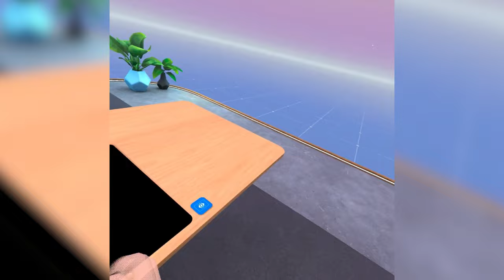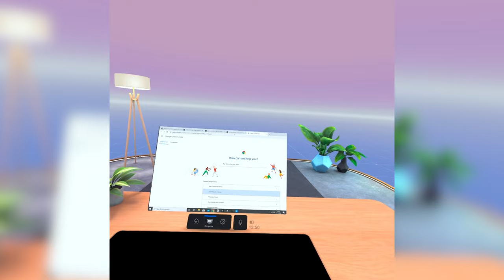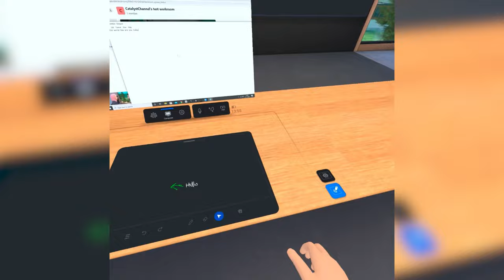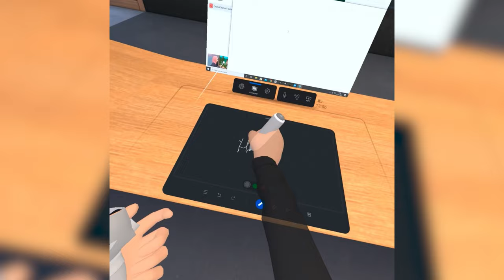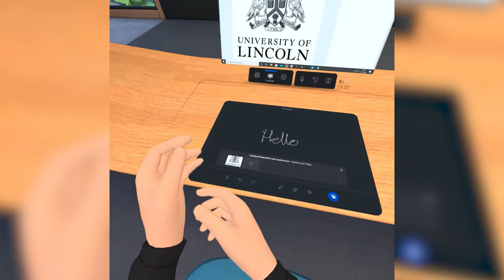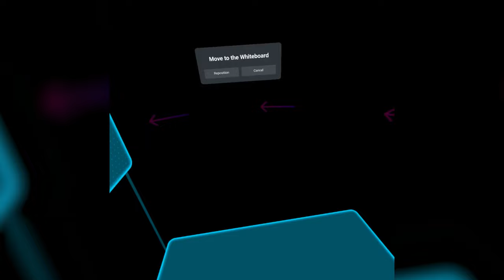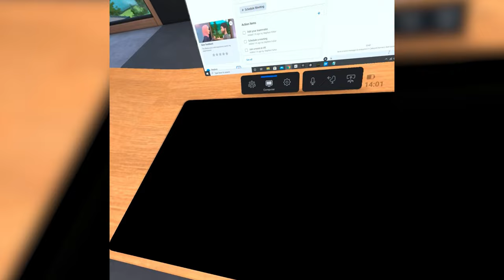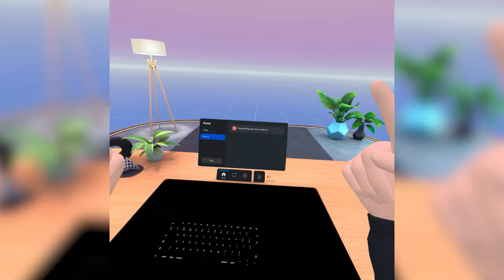Horizon Workrooms - VR Desktop working/ meetings | Software Spotlight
In this video we take a look at Horizon Workrooms, a Quest 2 and desktop workspace where people can work at their desks using their tracked keyboard and then attend virtual meetings without having to take off headset.

This tool is in Beta and gives a small glimpse at the potentrial metaverse could bring bridging the gaps between virtual and real creating shared experiences. Camera pass through did not record hence black areas within video.

Video is not sponsored, endorsed by or associated with any companies, institutions or bodies and is made to showcase a beta application that we find quite cool.